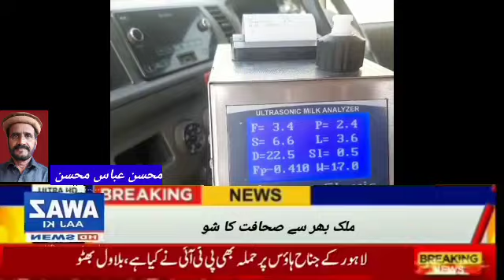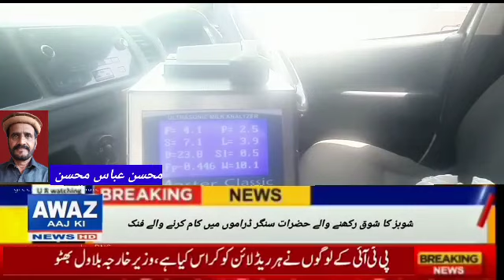Chiniot mehkma food control ki muzare sehat doodh k khilaf kaarvayi pt gold par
Assalam U Alaikum! My name is Asif Iqbal